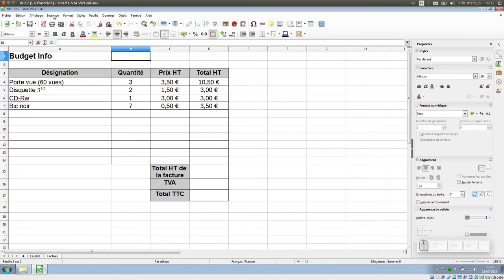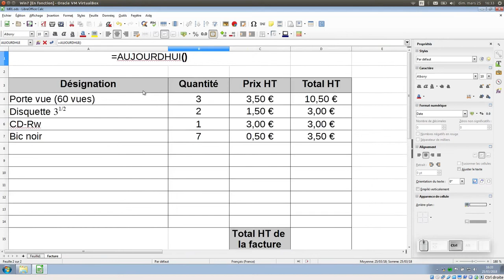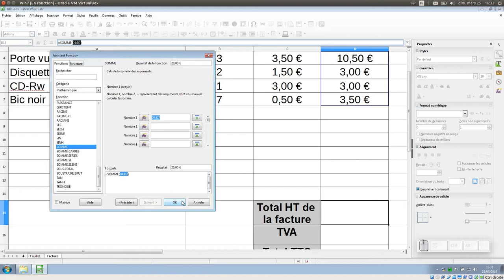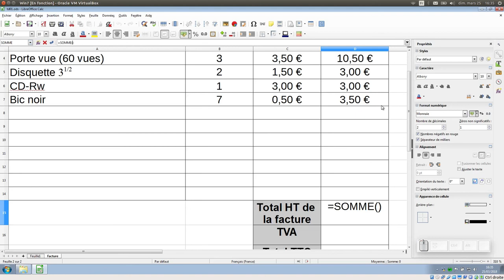Tuto vidéo : Utiliser l'assistant des fonctions dans LibreOffice Calc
Point à retenir :
- Insertion - Fonction
- Ctrl + F2
- Choisir la fonction
- Choisir les cellules
- Valider la fonction